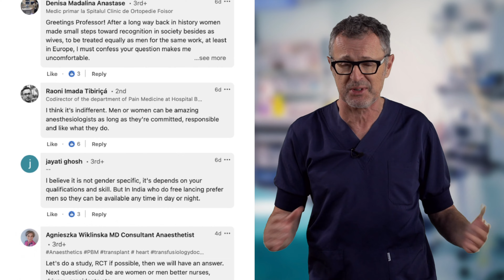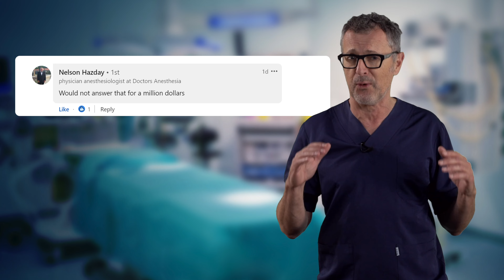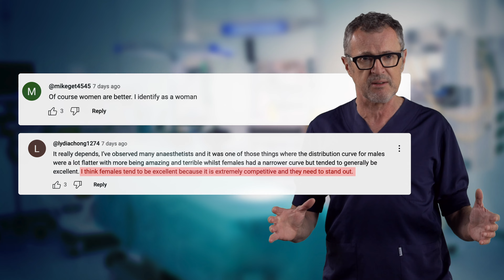Who Are Better Doctors: Men or Women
A few weeks ago, just for a lighthearted experiment, we posted a poll on NYSORA's community asking who excels more in anesthesiology: MEN or WOMEN. The intention wasn't to promote any specific agenda, especially in this era of diversity and inclusion; there's no way you'd catch us taking sides, no matter the incentive!
However, it's clear from the feedback that we unintentionally stirred up some strong feelings (just check out the comments on LinkedIn and YouTube).
While anesthesiology societies trumpet their advocy for diversity, the responses to our poll revealed interesting opinions. Some were all for female anesthetists, crediting them with exceptional skills, while others believed men are more attentive. A handful even painted women as more emotional and men as somewhat sloppy. What's evident from the reactions is the existence of strong biases and preferences.
But, if you're curious about my perspective, you’ll get this in this video!

🖥 Start your 7-day trial subscription of COMPENDIUM of REGIONAL ANESTHESIA - NYSORA's latest Augmented-Reality Textbook of Regional Anesthesia